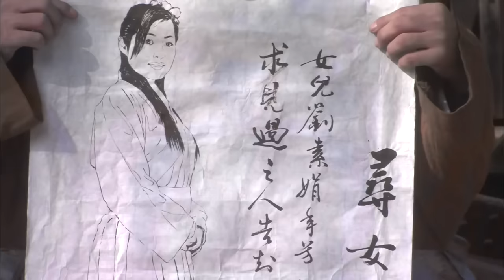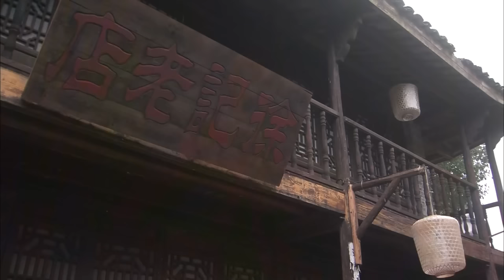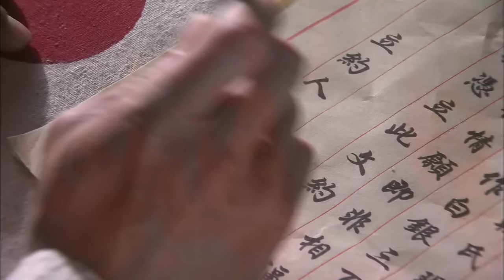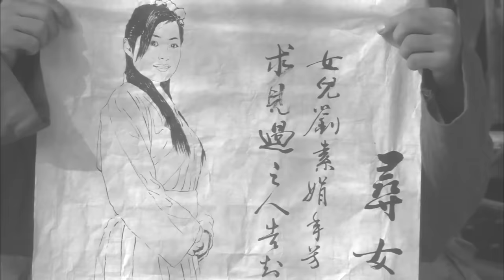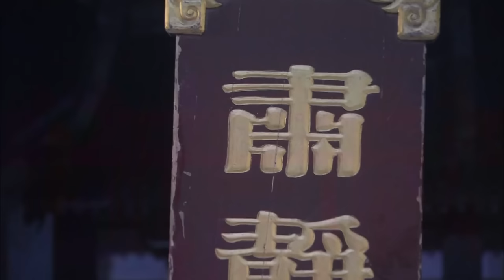The Prequel of Gold Convoyers 4: Struggle for Hostages | China Movie Channel ENGLISH | ENGSUB